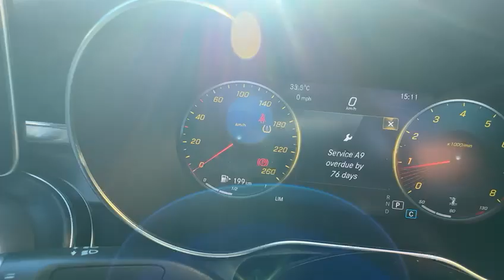MFC Bank Vehicle Auction ⭐️Live on-site with Webcast ⭐️National⭐️ Lot 34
Aucor National is hosting a MFC Bank Vehicle Auction with supplements from Standard Bank & Mercedes-Benz Financial Services | Live with Webcast!
Webcast bidding starts on Monday, 29 July at 10:30.
Pre-webcast online bidding is available from 27 July at 09:00. download our Aucorlive App | onelink.to/aucorlive
Viewing – 26 July from 08:30 until 16:00 at the following Aucor branches:
• 1 Kruger Avenue, Estoire, Bloemfontein
• 53 Sterling Road, Kosmosdal Midrand, Samrand, Johannesburg
• 38 Paterson Rd, North End, Gqeberha
• 123 -131 Jan Hofmeyr rd, Dawncrest, Westville, 3629 (Westville Village Market), Durban
Enquiries and Bookings:
• Bloemfontein: Marissa 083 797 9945
• Johannesburg: Kagiso 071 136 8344
• Gqeberha: Rina 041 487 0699
• Durban: Jason 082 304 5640
Vehicle finance is available, for pre-approval call:
• Bloemfontein: Celeste 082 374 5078
• Johannesburg: Angie 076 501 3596
• Gqeberha: Nicol 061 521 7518
• Durban: Dineshni 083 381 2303 / Zanele on 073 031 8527
Online Helpline
The auction is subject to provision of S45 of the CPA & the regulations in terms thereof. This auction is held subject to reserve prices. Vendor bidding is permissible.